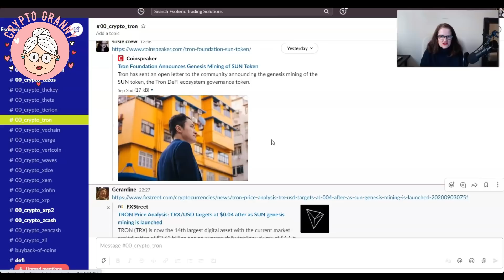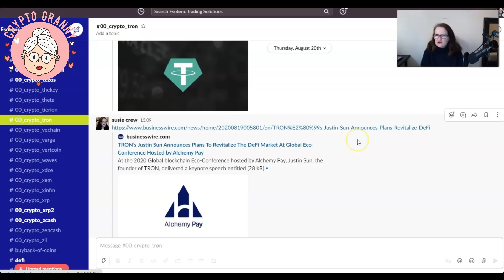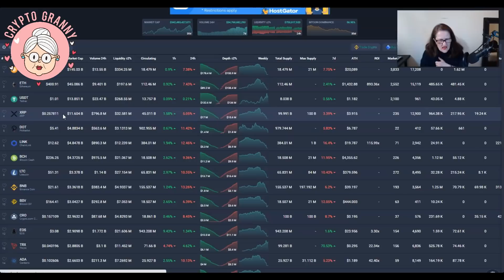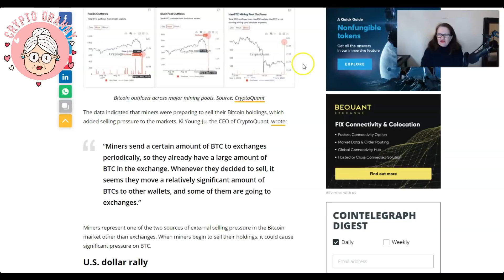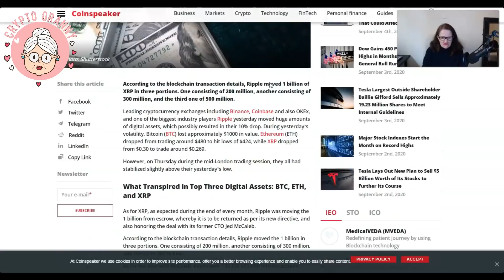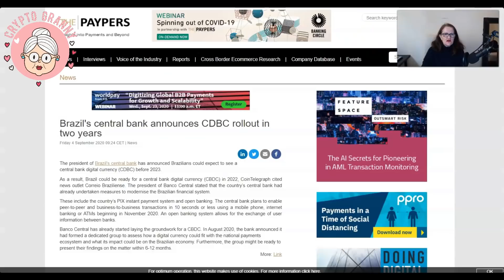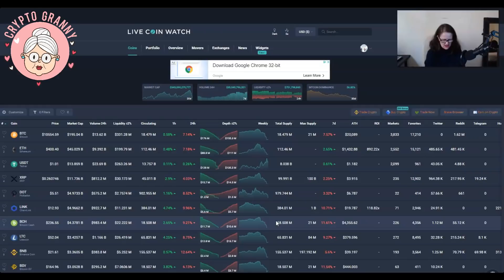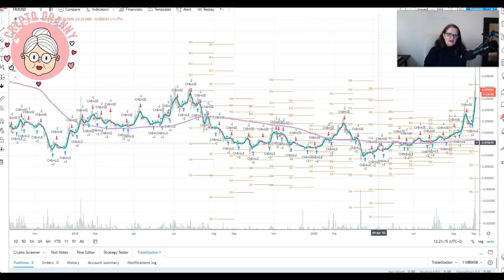Massive sell off in Crypto & Risk markets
Wirex and Fintech Times "Rising Women In Crypto - Power List 2020" WINNER. Wirex and Fintech Times "Rising Women In Crypto - Power List 2020" Nominee, "Crypto Granny" Susie Crew. Massive sell off in Crypto & Risk markets . What caused this Cryptocurrency sell off today? What looks good from an Investors point of view. What are some of the key things to watch and the risk metrics to give us an idea of where the Cryptocurrency market is going .
A big hello to CJK Crypto news - Joseph sxx

Earn weekly $$ interest on your Crypto with the Celsius Wallet whilst waiting for the bull markets to come.

Crypto Granny is your resource for getting up to date crypto news, coin, token and wallet reviews, plus much more! ​ ​Come join the Crypto Granny Community!

Random Tags (Please Ignore)

GET YOUR COBO VAULT HERE

Donations thank you very much, it really is appreciated and helps Crypto Granny supplement her pension. 💵 💴 💶 💷

rLW9gnQo7BQhU6igk5keqYnH3TVrCxGRzm

Education and VIP Membership 🎓 This gives you access to educational materials, research reports and out exclusive VIP community channels.

The Official Crypto Granny YouTube Channel CryptoGranny 👵🏻

Esoteric Trading Solutions Pty Limited [ABN: 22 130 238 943] was set up in 2008. Founded by Susie Crew who has had over 30 years in Financial markets.